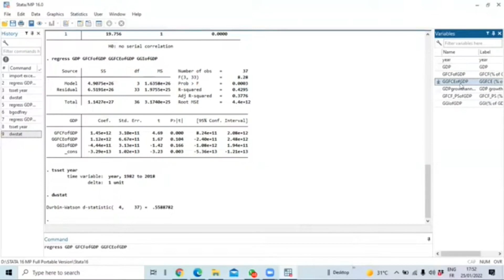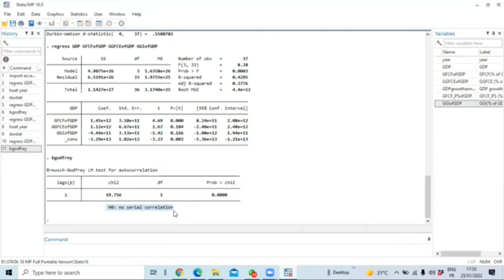How to Perform the Breusch-Godfrey Autocorrelation Test in STATA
Learn how to perform the Breusch-Godfrey test for autocorrelation in STATA step-by-step. This tutorial covers everything you need to know to test for serial correlation in your regression models using STATA, including interpreting the results. Perfect for econometrics students and professionals!

🐱‍🏍You have difficulties with the analysis of your data or modeling: Econometrics, Statistics for companies, people, researchers, dissertations/theses/articles with SPSS, STATA, EVIEWS, CSPRO, R, SAS, RATS, Python, ..., or if you need training on Zoom with screen sharing to take charge of your analyzes yourself, do not hesitate to contact us at the following addresses:

✨Become a Microsoft Excel Expert by taking a Microsoft Excel - Advanced Level course at Udemy

2)-if you are a fan of video games do not hesitate to go to Instant Gaming via the